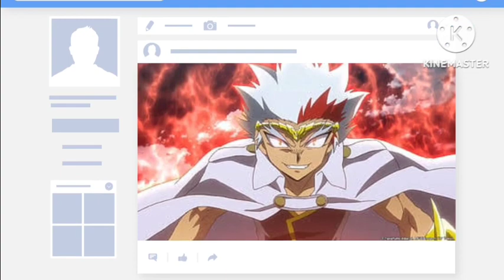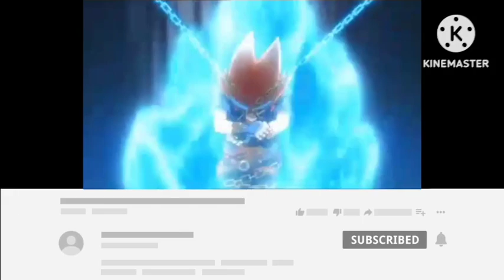Ryuga Returning In Beyblade X ?? 🔥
I Suggest It Also For You
Mr.     aka @BnfTV
Check Out Beyblade Metal Saga And Og Saga Now

Topic Inspired By : @THE SUPERHERO PRO

This Video Is Edited by
All Credit : D Rights
Credit : D-Rights
Credit : Hiro Morita BBB Project
Credit : CoroCoro
If you Enjoyed our Video, then Don't forget to share our Video on WhatsApp, Facebook and any other social media platform and also Hit SUBSCRIBE & Turn on the NOTIFICATION BELL icon button if you don't want to miss any video of our channel.

All the rights of Beyblades (Pic)are goes to its owner this video contact fair use purpose only According to section of 107. educational qualification and experience.fair use contain all the credits goes to its company and its writter D rights

chapters
Introduction: 0:00
Conditions: 1:30
Ryuga is Dead Or Alive: 1:57
(1) Ryuga Teleportation Theory: 2:08
(2) Ryuga Dead Theory: 3:00
(3) Beyblade Writer Confirmation: 3:08
(4) Beyblade Metal Season 5 Theory: 4:16
Ryuga Is Not Available: 5:05
Generation X Ryuga Return Chances: 5:44
Ending: 6:32